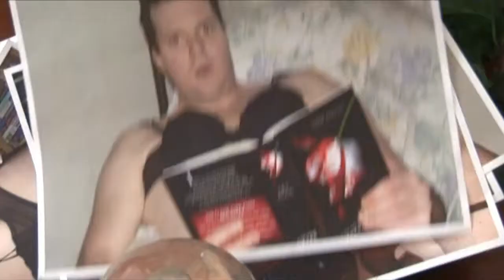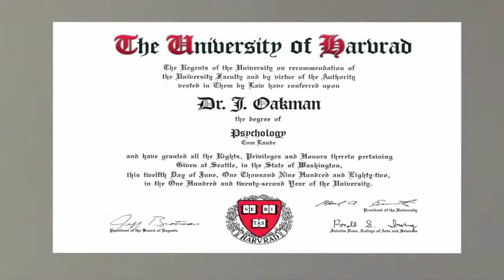2009 CMS #10: IN THERAPY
2009 COMEDY MADE SHORT #10
IN THERAPY